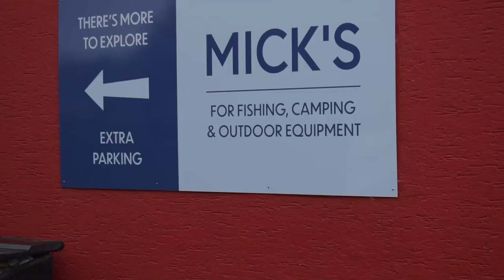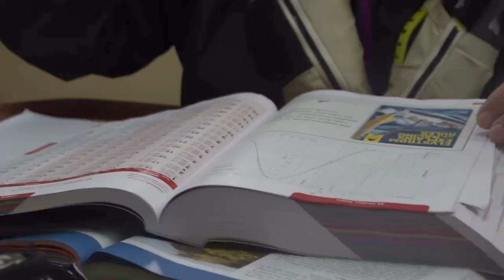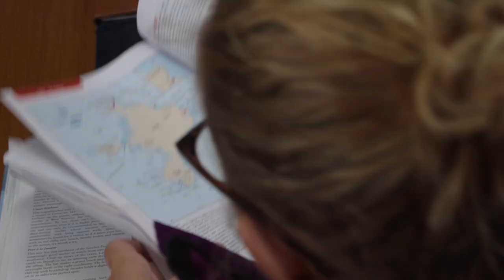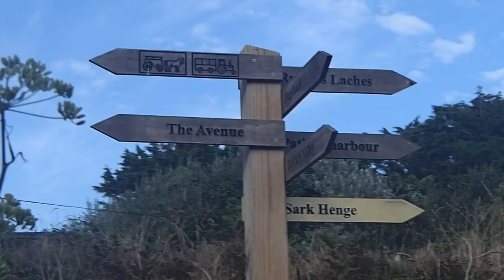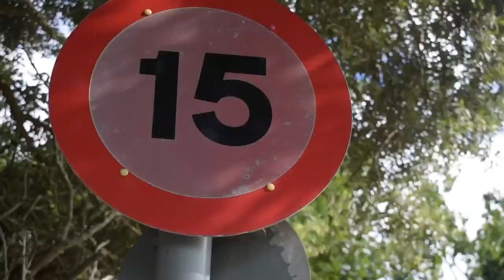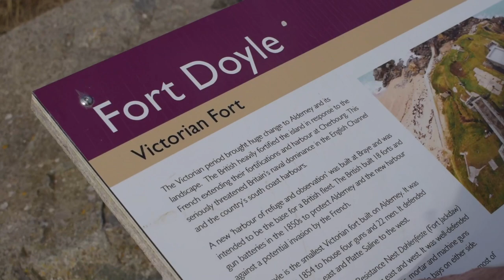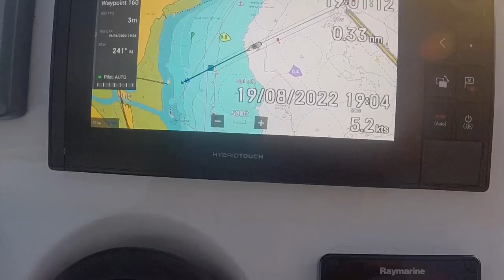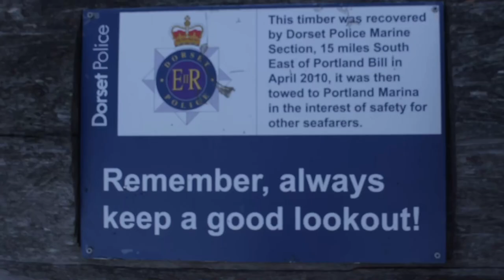Exploring Sark and Alderney, Back to Portland! | Channel Crossing Part 2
In this video, Mike, Ed, Angie, and Ernie the Black Labrador sail to Sark, exploring the car-less tracks, have a beach trip and go to the Georgian House on Alderney, and finally cross the channel back to Portland, where they have a bit on an explore!

Thanks to Frank from Mick’s Fishing Supplies - micksfishing.co.uk
Thanks to Alderney Harbour for the water taxi service and helping us with our mooring.